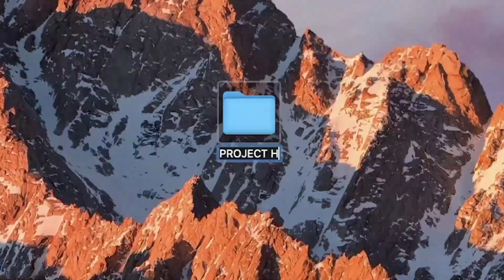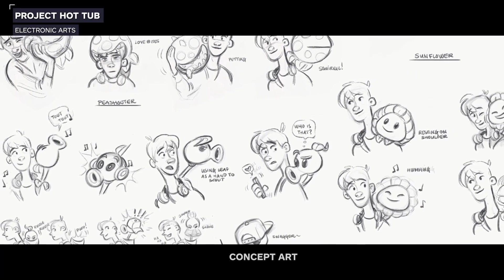Así era el JUEGO de PvZ QUE murió para salvar a otro juego que también murió | Project Hot Tub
Después de mucho tiempo y muy poca información sobre este proyecto, el 6 de octubre @IGN público un vídeo donde revela nueva información de este proyecto, arte conceptual, gameplay y mucho más.

Creador de renders @MARTINAZO_PVZ